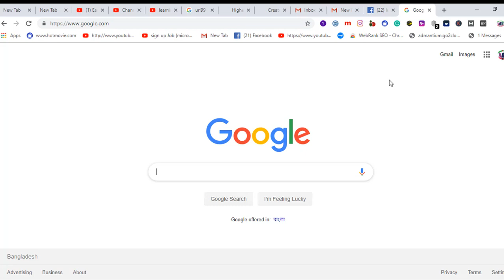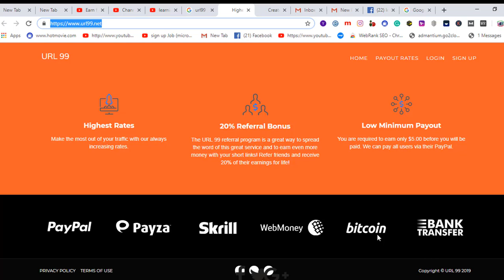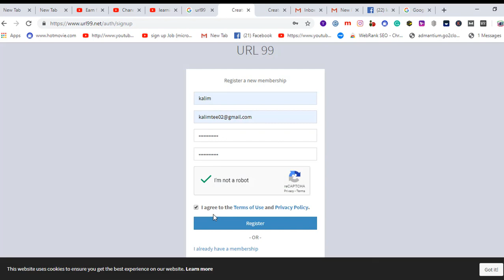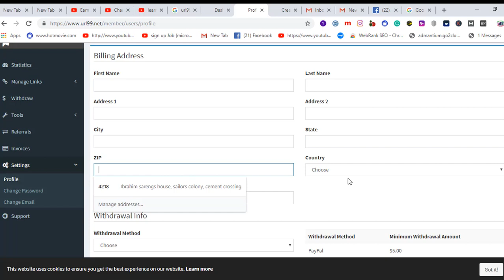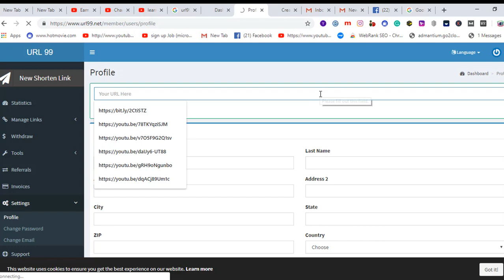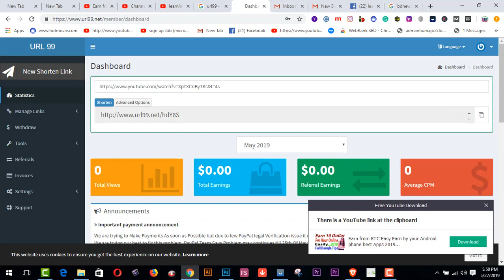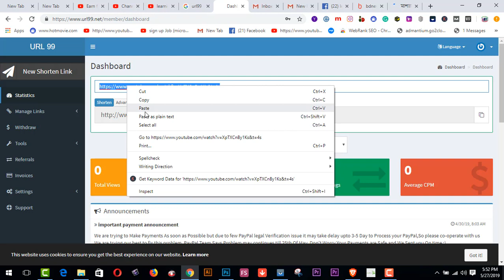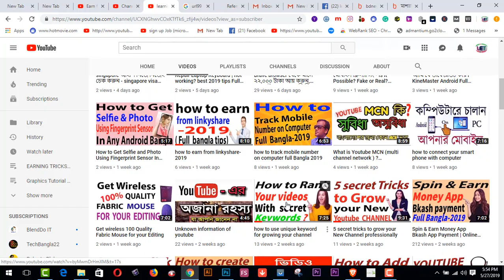Earn more from URL 99 by doing copy, paste and type full Bangla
Here you will find  Earn more from URL 99 by doing copy, paste and type full Bangla.
                     brave com/kal874
funny vlog
learning & earning tube
funny vlog
learning & earning tube
1.  Youtube video making Quality tools full bangla 2019
2.   Upwork English spelling test (U.S version) answers 2019
3. হাত খরচের টাকা চাই ? ৫০-১০০ ডলার আয় - (১০০% বিকাশ রকেট
     পেমেন্ট)
1. How to create fiverr account on android easily
2.9 free trusted sites for selling Logo-2019 II Amazing sites for selling logo
3.ঘরে বসে অনলাইন সার্ভে করে দৈনিক 12 ডলার ইনকাম করুন Best Online Surveys 2020
4.Need Donation For Education Top 16 Crowdfunding Sites for College and Educational expenses
5.Spin & Earn Money App Bkash App Payment | Online Income Bangla 2019
6. প্রতিদিন Zalinks থেকে অন্তত ৫ ডলার ইনকাম করুন Iসরাসরি বিকাশ পেমেন্ট নিন I BEST Copy Paste Typing-2020
7. বিকাশে ৫০ হাজার টাকা ইনকাম I Bkash Make Money Online 2020 I Online Income BD Bkash Payment.
8. how to sign up on 4 Microworkers websites to earn More -2019
9. Upwork English spelling test (US version) answers 2019
10. Upwork English spelling test (U.K version) and Answers 2019
11. 2019 Upwork Readiness Test and Answers ( GET 5 out of 5)

12. ৯ টি সাইট থেকে ফ্রিতে সহজে লাখ টাকার আর্থিক অনুদান নিন ।
13.9 free trusted sites for selling Logo-2019 II Amazing sites for selling logo
14. KajKey  -থেকে-আয়-করবেন-যেভাবে II how to earn by BID on KajKey
15.10 best & free fundraising websites for all-2019 II fundraising websites
5. যেকোন ভিডিও আপলোড এবং ভিউ করে ইনকাম করুন লাখ টাকা II